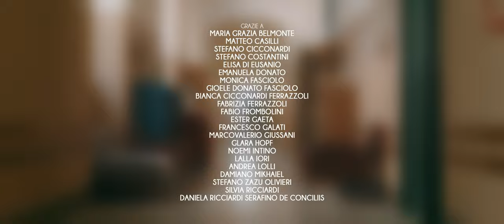Marco Rossetti - La guerra di nervi (Video Ufficiale)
Chitarre: Moris Pradella
Basso: Fabio Frombolini
Batteria: Stefano Costantini
Produzione: Fabio Frombolini
Etichetta: Moody Beat

Scritto e diretto da: Marco Rossetti e Francesco Galati

Attori: Elisa Di Eusanio, Andrea Lolli

Producer: Marco Rossetti
Direttore di Produzione: Daniela Ricciardi Serafino de Conciliis
Direttore della fotografia: Francesco Galati
Montaggio: DM
Operatore: Francesco Galati, Marco Rossetti
Aiuto Operatore: Maria Grazie Belmonte
Trucco: Clara Hopf
Assistenti di Produzione : Fabio Frombolini, Stefano Costantini
Colorist: Francesco Galati

Foto di scena: Matteo Casilli

Un ringraziamento speciale a:
I.C. SALACONE - CARLO PISACANE
ASSOCIAZIONE PISACANE 0-99
Maria Grazia Belmonte, Matteo Casilli, Stefano Cicconardi, Stefano Costantini, Elisa Di Eusanio, Emanuela Donato, Monica Fasciolo,
Gioele Donato Fasciolo, Fabrizia Ferrazzoli, Fabio Frombolini, Ester Gaeta
Francesco Galati, Marcovalerio Giussani, Glara Hopf, Noemi Intino, Lalla Iori, Andrea Lolli, Damiano Mikhaiel, Stefano Zazu Olivieri, Silvia Ricciardi, Daniela Ricciardi Serafino De Conciliis

il video è stato realizzato rispettando tutte le misure di sicurezza a tutela del contenimento del virus

Testo

ho bisogno di un buon vino per trascendere
trattenendomi le lacrime con forza
sbattendo via la porta
andando via di casa
rubando un motorino
parlando con nessuno
e non voglio aver paura della vita
una lite silenziosa con me stesso
taccio cose difficili da confessare
a me a te a me a te.

e quando poi avrai diciott’anni
potrai fare tante cose
potrai morire come vuoi
potrai sposarti con chi vuoi
e bere ciò che vuoi
è una guerra di nervi che ti fa restare in piedi
tremante ossessivo
tremante ossessivo
tremante ossessivo
sei pieno di esplosivo
tremante ossessivo.

ho bisogno di un boc… pochino per trascendere
fingendo alla paura della vita
testardamente orgoglioso lei ti dice
“sei geloso uno stupido orgoglioso”
precipiti in un pozzo di sofferenza
tu le dici a mezza bocca “sei una stronza”
ma poi la guardi ancora un po’ per bene
e lo capisci sei in catene sei in catene sei in catene

tremante ossessivo
tremante ossessivo
tremante ossessivo
tremante ossessivo.

e per quanto sia difficile
da bruco irreprensibile
ora sei una farfalla invincibile
ti dici “gambe in spalla
ritorna un po’ su a galla”
e se duri solo un giorno
fa che sia il più bello

è una guerra di nervi.